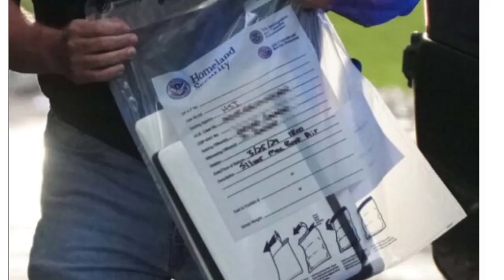P. Diddy réagit aux accusations de trafic sexuel : ses fils pris dans la tourmente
Peu de temps après que ses résidences à Miami et à Los Angeles ont été perquisitionnées dans le cadre d'une enquête menée par les services de sécurité intérieure, P. Diddy a rompu son silence grâce à ses avocats. Le rappeur a expressément critiqué la manière dont la police a traité ses deux fils, Justin et Christian.

P. Diddy Trafic sexuel Enquête Perquisition Sécurité intérieure